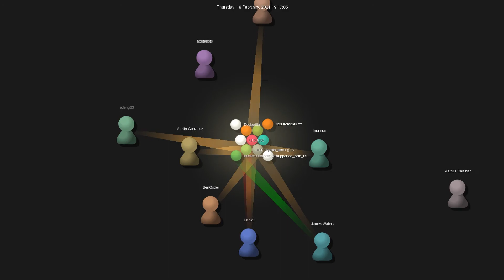Gource visualisation: edeng23/binance-trade-bot on 2021-02-19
Author: edeng23
Repo: binance-trade-bot

Description: Automated cryptocurrency trading bot
Watching: 56
Starred: 832
Forked: 123
Top Languages: Python 98.1% | Dockerfile 1.9%
Total commits: 66
Initial commit: Fri Jul 12 19:43:33 2019 +0300
Total number of files: 35